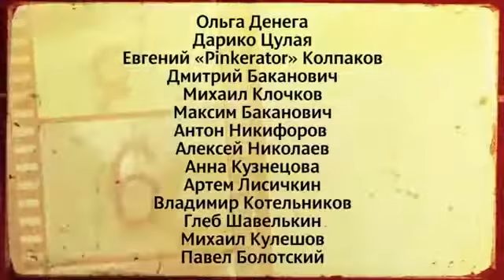КиноЛяпы в Ляпы советской классики!